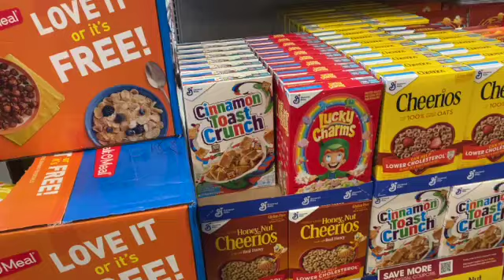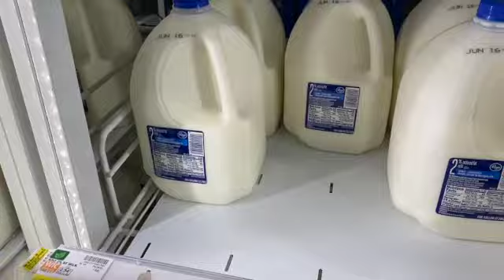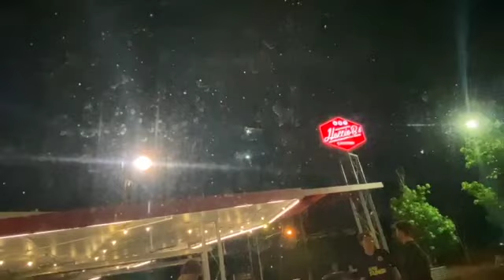WEEKLY VLOG: THEY STOLE OUR FOOD + GROCERY SHOPPING + HATTIE B’S HOT CHICKEN + FILMING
monialivin